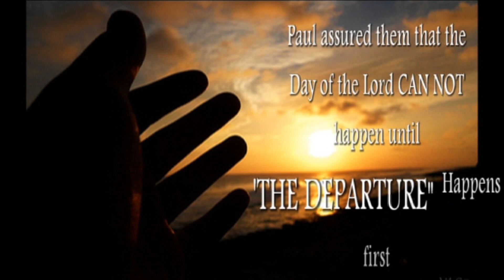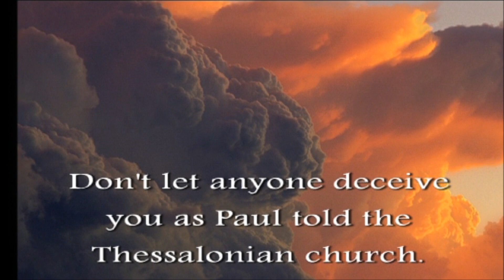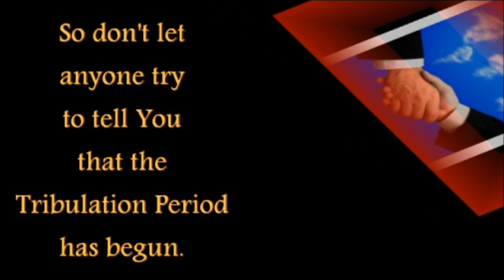We Are NOT In The Tribulation Period!!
Having trouble with my uploads.   Anyway, many on YouTube are saying we are in the Tribulation Period. This is not the case because the AC has not confirmed the Covenant with many. Now some are saying that Obama confirmed a Covenant while in Israel. Had this happened as they say, then it wouldn't be such a secret. The whole world is going to be happy when a peace deal is struct, and it won't be a secret for only a few to know.